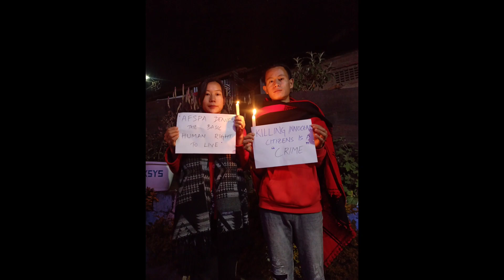AFSPA (Candlelight Vigil observed at Community Library Kigwema)